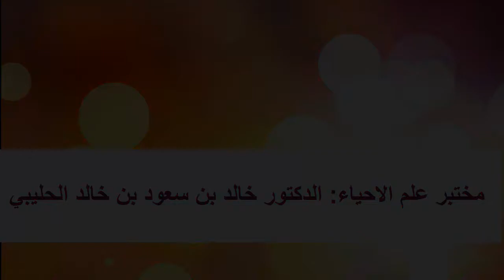تجارب في علم الأحياء القسم الثاني الدكتور خالد بن سعود بن خالد الحليبي